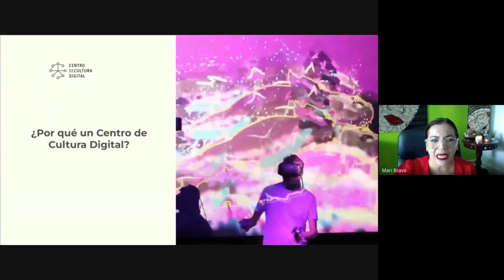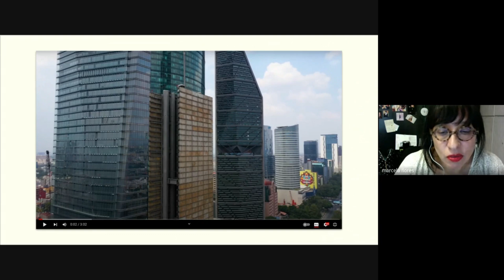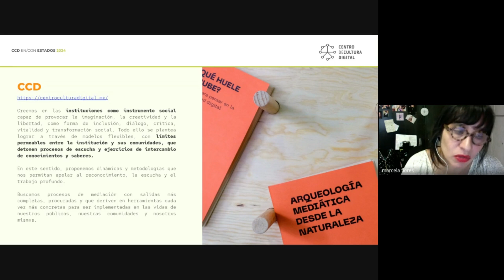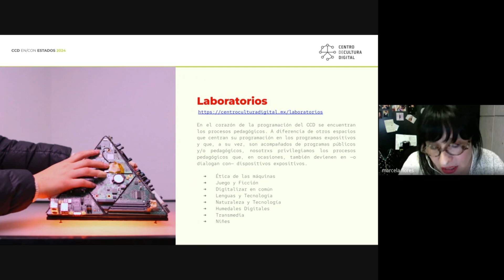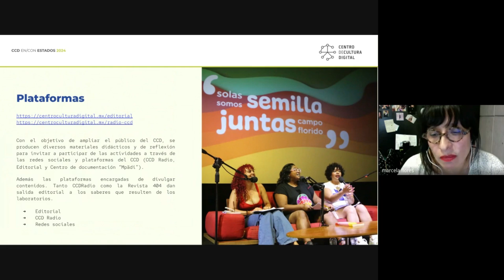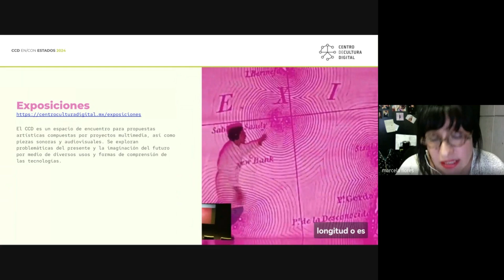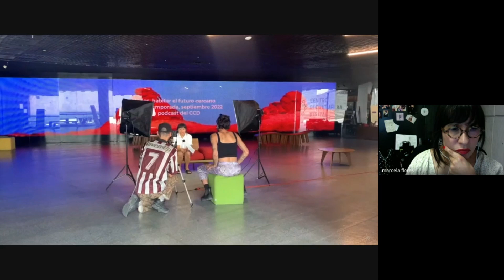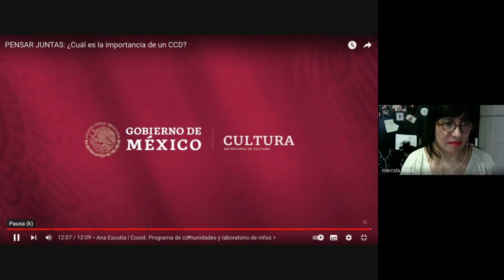¿Por qué un centro de cultura digital?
Imparte: Marcela Flores Méndez
Directora del Centro de Cultura Digital de la Secretaría de Cultura de México

Marcela Flores nos adentra en el trabajo que han realizado desde el Centro de Cultura Digital (CCD) en los últimos 12 años poniendo en perspectiva el uso crítico de las tecnologías digitales y análogas.

El CCD acompaña en procesos de formación de proyectos y actividades para infantes, adolescentes, personas adultas mayores y comunidades que han sido históricamente vulneradas a fin de que puedan re apropiarse de las tecnologías y de las herramientas digitales.

Conferencia impartida en el marco de la 3ra. Semana Virtual de Educación Artística.